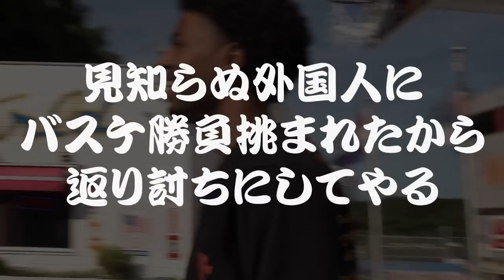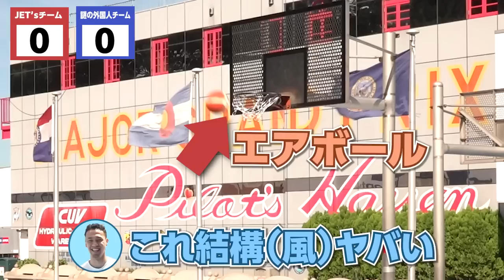【緊急事態発生】ストリートバスケで謎の外国人と対決することに！！